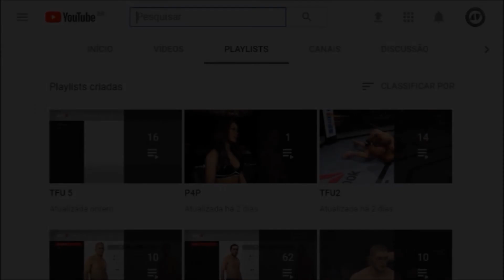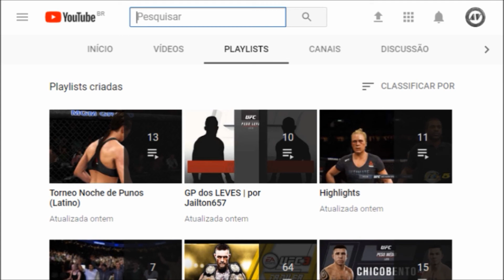TFU 6 | análise das lutas | ZFC | como mandar mensagem e muito +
Conheça a página ZFC

Todas lutas na Integra do TF5

Só aqui no Top Fighters UFC você vivencia a carreira online de um lutador de mma.